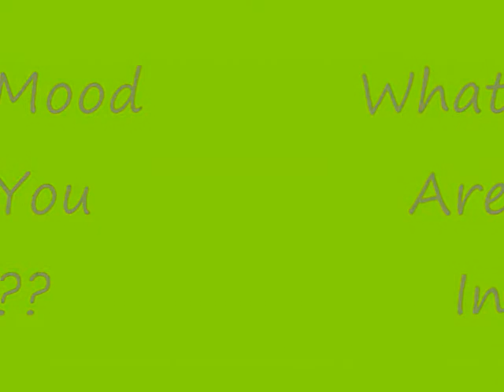Sunglasses for every mood!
tell me what mood your in, in the comments below!

Beyonce: Diva